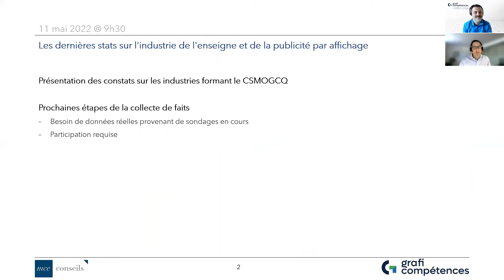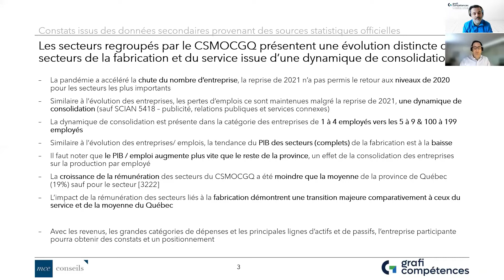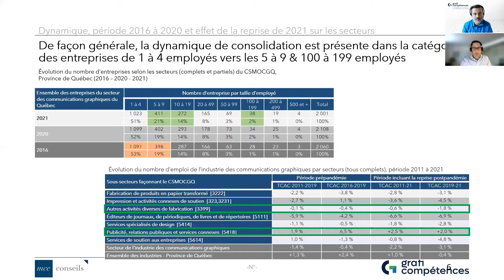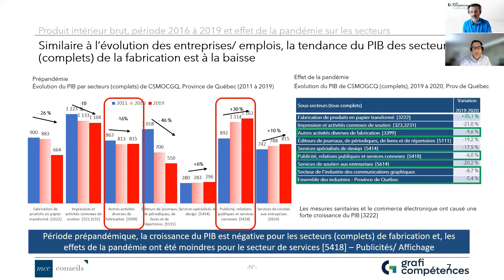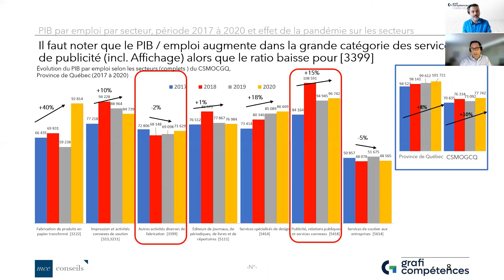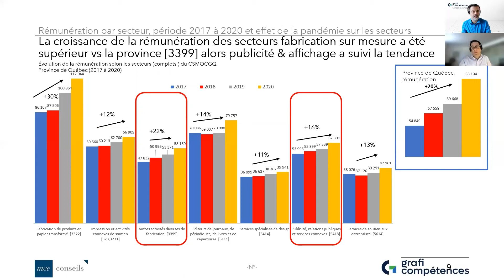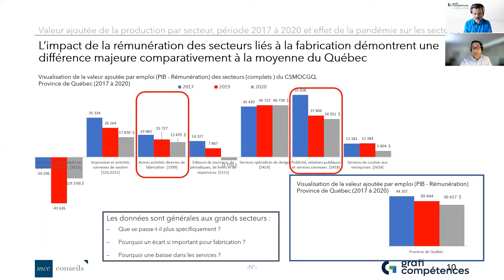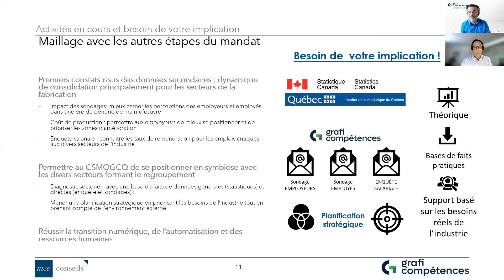Dernières stats sur l'industrie de l'enseignes et de la publicité par affichage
SCIAN 33995, 54185